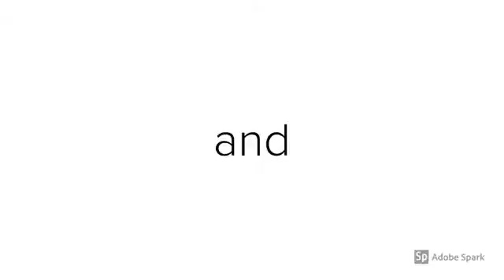NCTV45′s NewsWatch Lawrence County 45 Weather Thursday Dec 6 2018